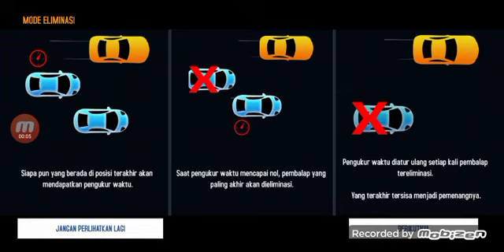udah ga ulangan lagi :v jadi main 🗿